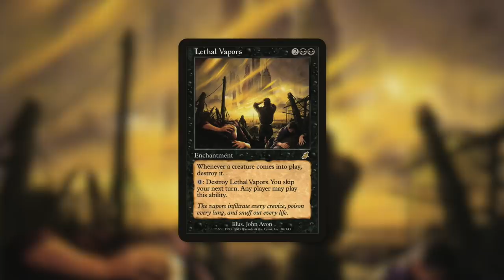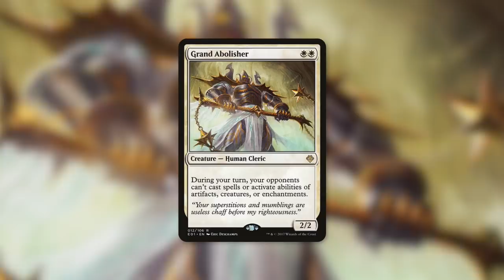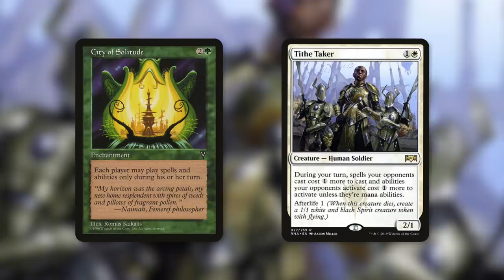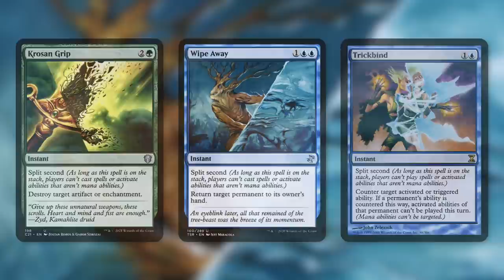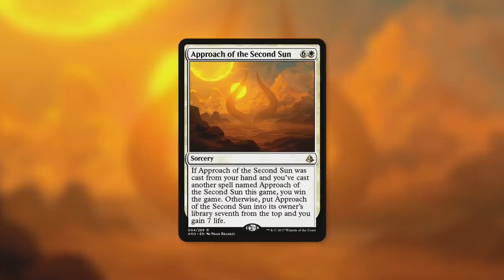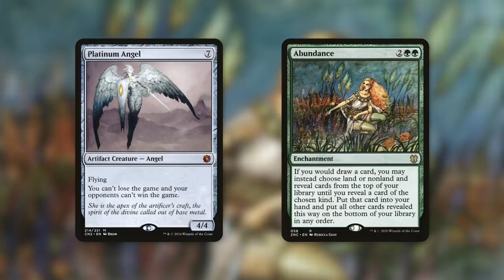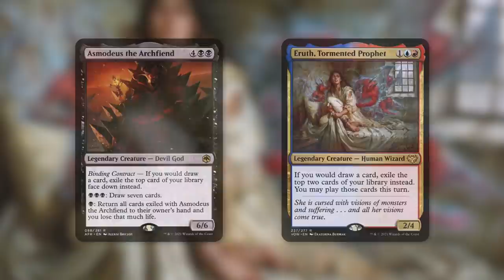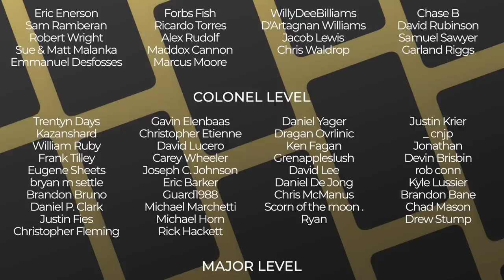The Most Brutal Combo Ever! | Skip Your Turns?!? | EDH | Commander | Magic the Gathering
The Commander's Quarters is your Magic the Gathering source that helps you Command Your Budget! The Most Brutal Combo Ever will have you...Skip Your Turns?!?